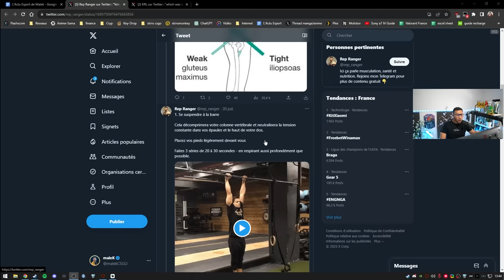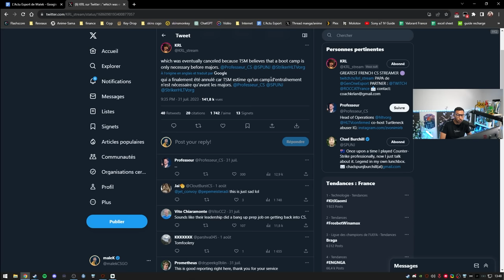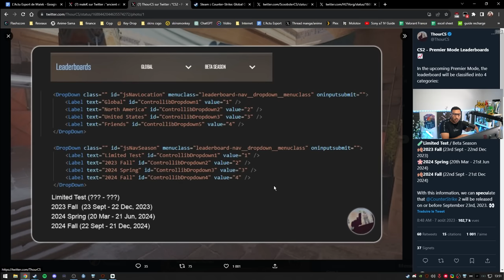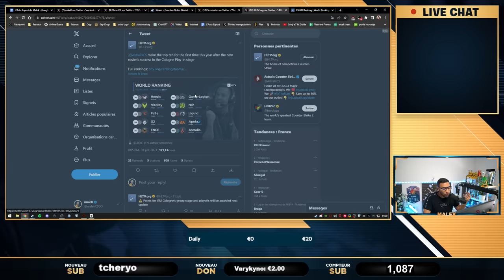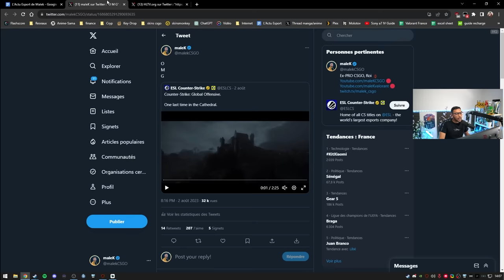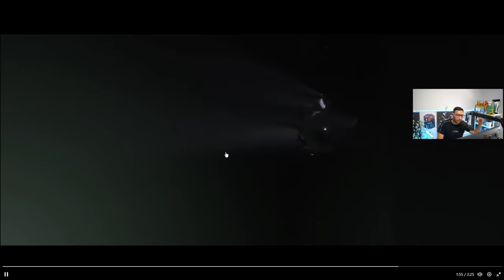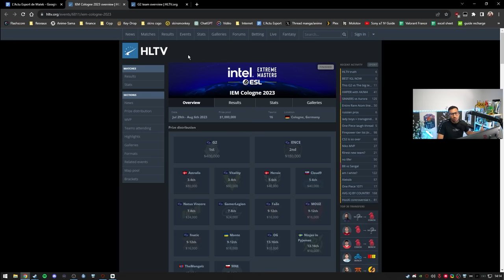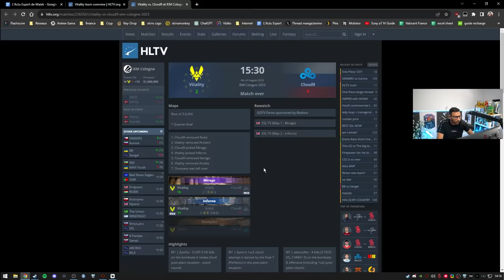leaderboard sur counter strike 2 ENFIN, le Matchmaking va etre ouf ! - Actu 118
mise à jour CS2 avec l'arrivée d'un leaderboard, résumé IEM Cologne, zywoo se fait clash.

00:00 - Intro
00:52 - Attention à votre santé
02:32 - xtqzzz ne sera pas le coach de TSM !
05:41 - Matchmaking avec leaderboard sur counter strike 2 ENFIN !!!
19:51 - "ZywOo est une fraude" il se fait clash c'est plus possible